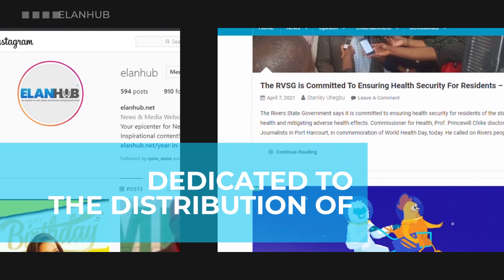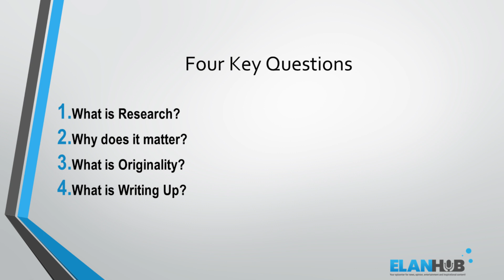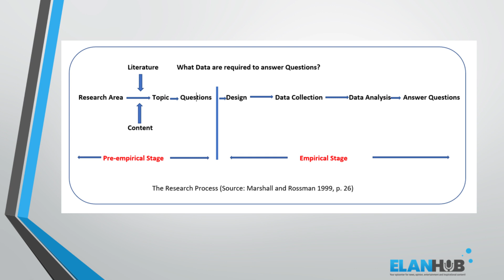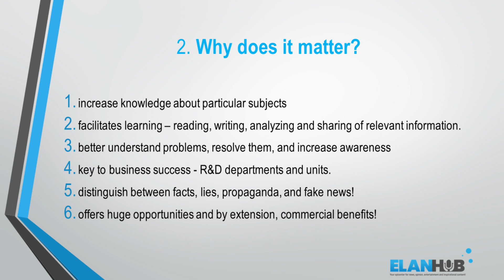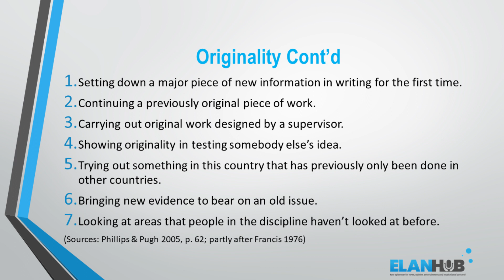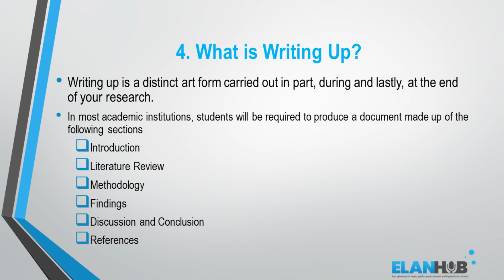A BASIC GUIDE TO DOING RESEARCH EP 01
A Basic Guide to Doing Research Episode 1 by Dr. Sarah Chidiebere Joe - This basic guide is designed to help students love and better understand the art of research.

Timestamps
00:00 A Basic Guide to Doing Research
01:17 What is Research?
02:48 Why Does Research Matter?
05:29 What is Originality?
09:05 What is Writing up?